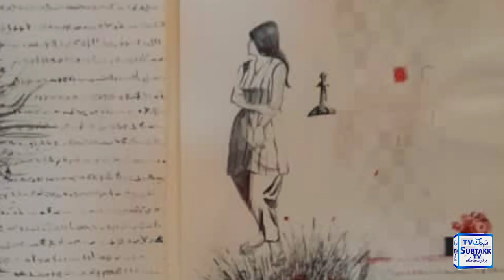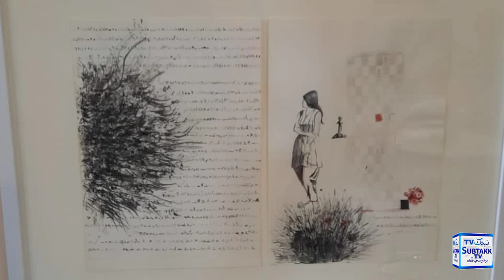Majmua The Art Gallery 🎨 Mehreen Ilahi C.E.O Presenting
Majmua The Art Gallery 🎨 Mehreen Ilahi C.E.O Presenting By ‎@SubtakkTv |art artgallery Thank you so much my watch video @SubtakkTv Majmua The Art Gallery 🎨 Mehreen Ilahi C.E.O Presenting By @SubtakkTv